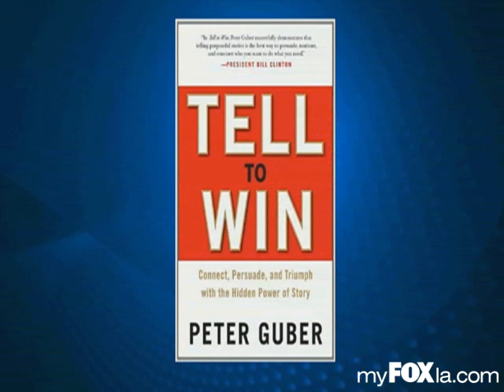Susan Holmes McKagan interviewed on Good Morning LA